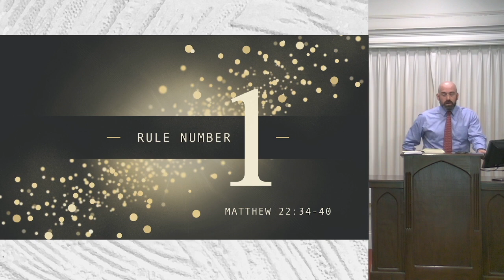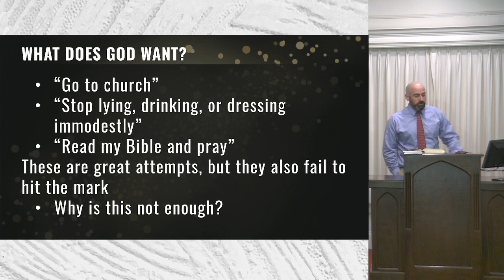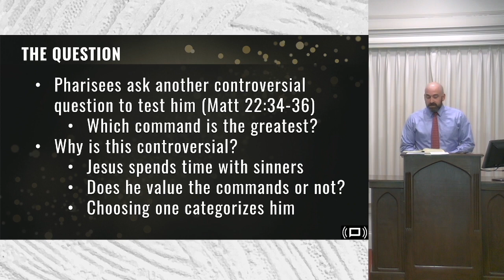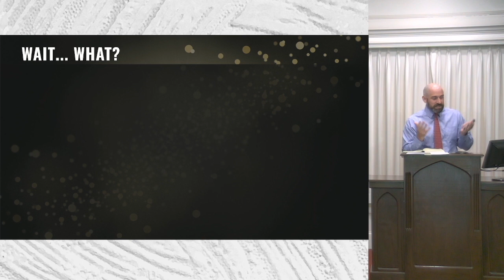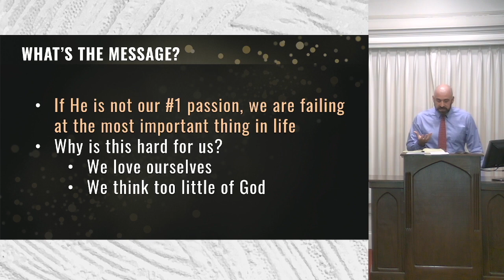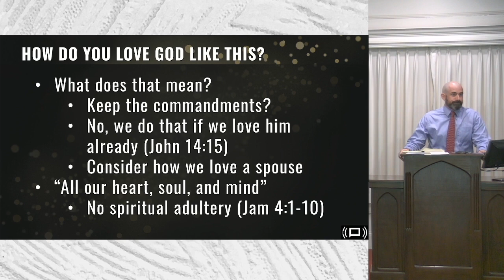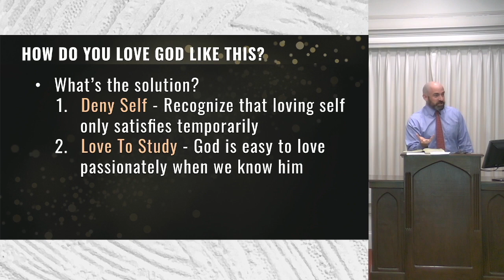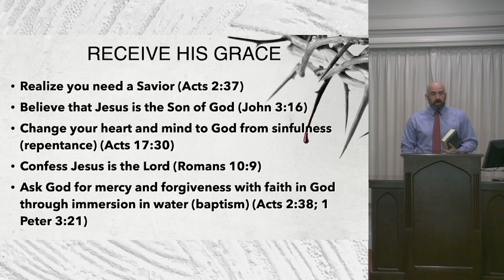Rule Number 1 (Matthew 22:34-40)